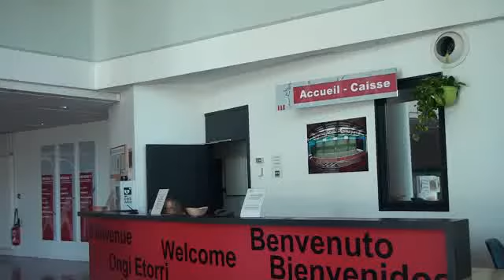Jai Alai Pau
Intérieur du Jai Alai de Pau, sans public ni joueurs! ras